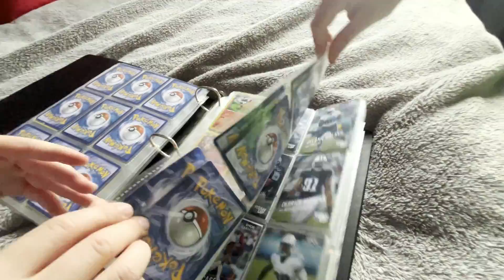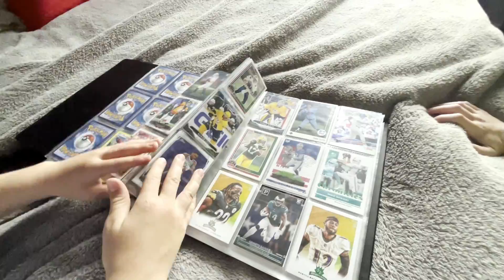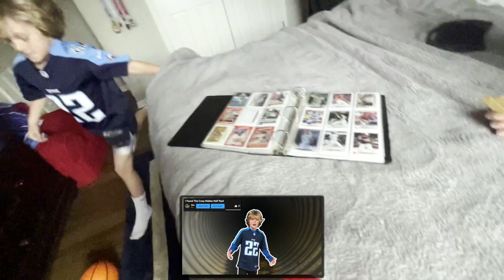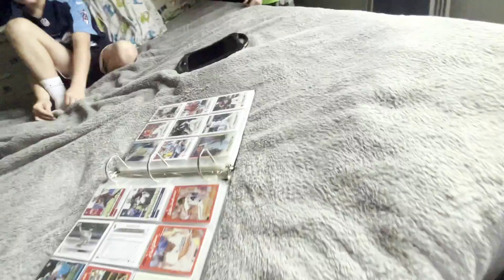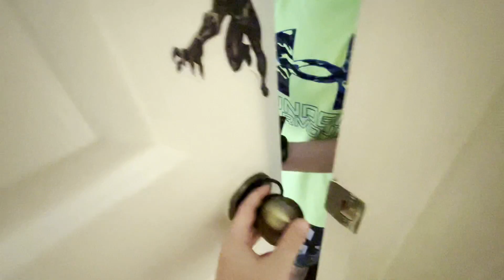Last To Leave My Bedroom Wins!